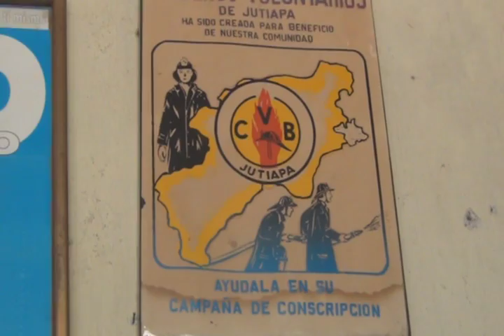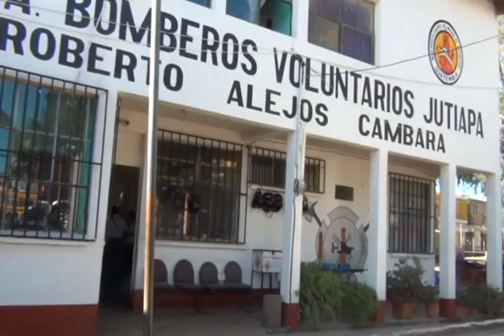Bomberos de Jutiapa solicitan apoyo en la compra de número para rifa